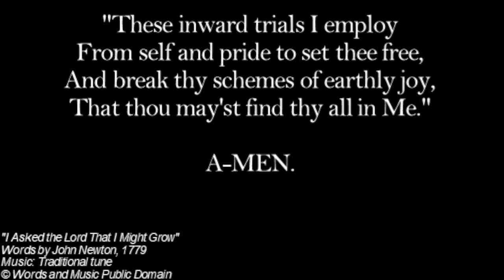From Discord to Unity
Date: 01/08/2023
Event: Sunday Service
Time: 61 Minutes
Speaker: David Shiflet
Series: Deacons, Pastors, & Members
Reference: Acts 6:1-7